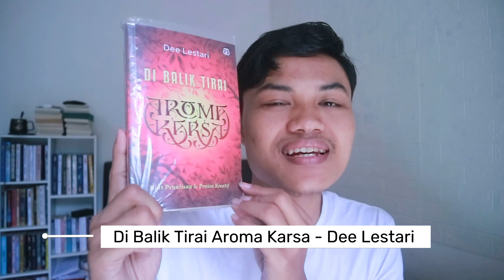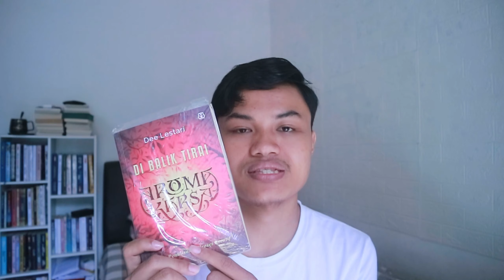5 Buku Rekomendasi untuk Belajar Menulis - Tips Menulis Novel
5 Buku Rekomendasi untuk Belajar Menulis - Tips Menulis Novel

Mau Belajar nulis novel dari nol? Kamu bisa ikutan kelas novel yang aku adakan. Untuk mendaftar, klik link ini:

Bagi kamu yang mau berkomunikasi atau kerjasama, langsung aja hubungi aku di medsos ya: